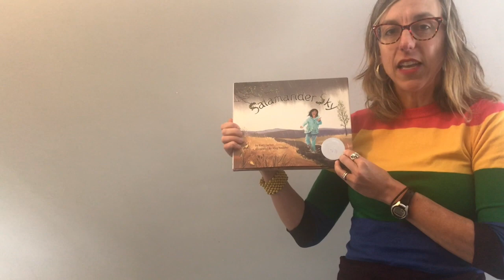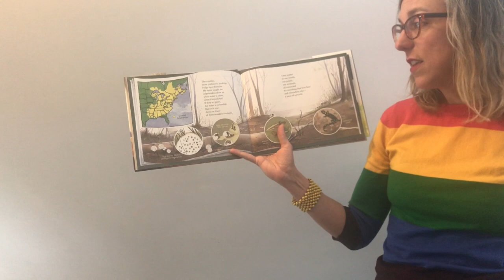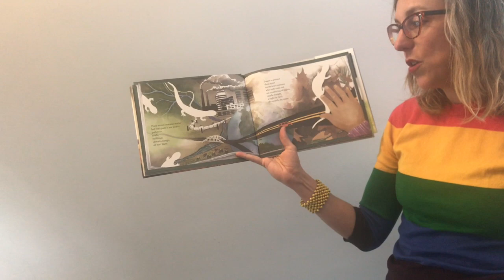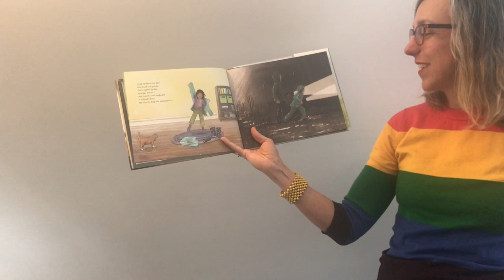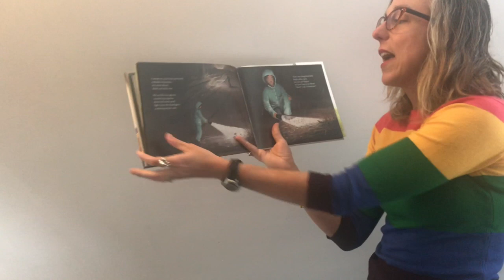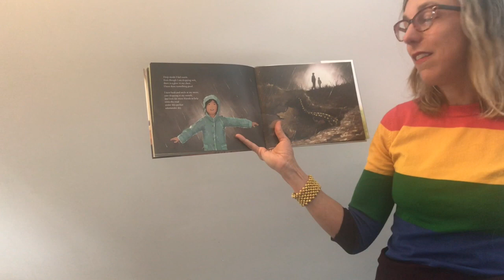Salamander Sky Read Aloud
Join author Katy Farber to hear a read aloud of the award winning picture book Salamander Sky, illustrated by Meg Sodano and published by Green Writers Press. Also, learn about vernal pools and the upcoming salamander and amphibian migration!